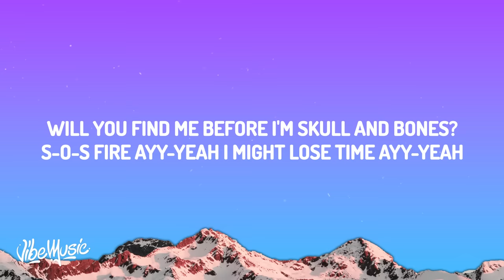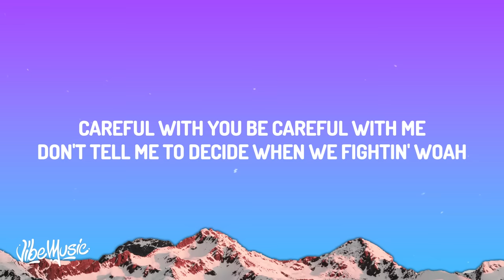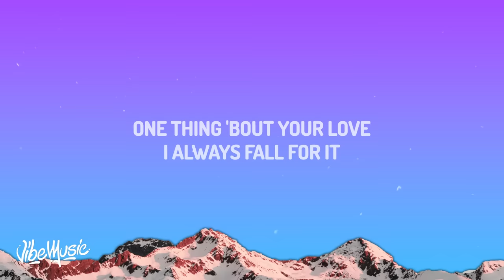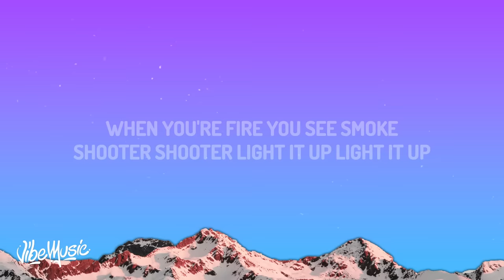Chris Brown - Shooter (Lyrics)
♫ Chris Brown - Shooter

(Lyrics):
Sick in love, highs and lows
Nothin' to cure it, I'm losin' faith (Woah)
Sinkin' now, swim for shore
Ready to prove it, my love, baby
I've been shipwrecked, stole my heart of gold (Oh)
My soul (Woah) is stuck healin' here (Oh-oh)
Will you find me before I'm skull and bones?
S-O-S, fire, ayy-yeah, I might lose time, ayy-yeah

[Pre-Chorus]
No one looks like you, no one walks that way
And I say, "Who are you? Who are you? What's your name?" (Oh, yeah, yeah)
If I lose, I lose (Oh, yeah, yeah), I'll get you someday
S-O-S, fire, ayy-yeah, S-O-S, fire, ayy-yeah

[Chorus]
The one thing 'bout your love
I always fall for it
When you're fire, you see smoke (Oh-oh)
Shooter, shooter, light it up, light it up
Girl, you're my favorite
Why don't you want love? (Oh-oh)
Shooter, shooter

[Verse 2]
Careful with you (You), be careful with me (Me, me)
Don't tell me to decide when we fightin', woah (Woah)
Careful with you, watch what you're speakin'
I'll see your true side
How do I get home, sweet home?
How long have I been gone? Who knows?
Tell me, where do we go from here?
I know that you love me, but you act like you confused

[Pre-Chorus]
No one looks like you (Oh-oh), no one walks that way

[Chorus]
Shooter, shooter

[Bridge]
And if you leave here, don't come back again (Don't come back), yeah
And if you leave here, don't come back again (Back again, oh, I), yeah
I love how your skin on coco
Ooh, baby, don't know your worth
Only fuck tings with choco
Hurry up, I need you to hurry up
Wrap me up in your love like Fronto
Your heart can heal my scars
Hurry up, hurry up
[Chorus]
One thing 'bout your love (One thing about)
I always fall for it (Oh)
When you're fire, you see smoke
Why don't you want love?
Shooter, shooter, shooter